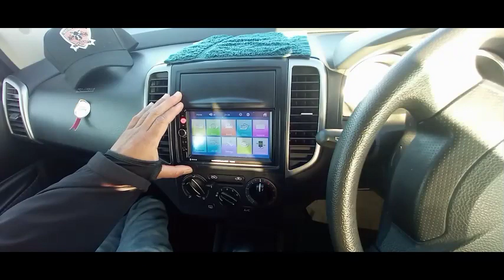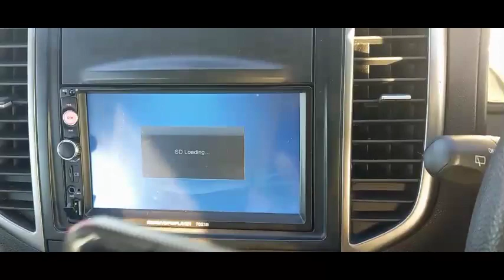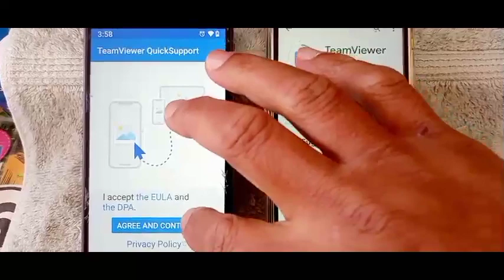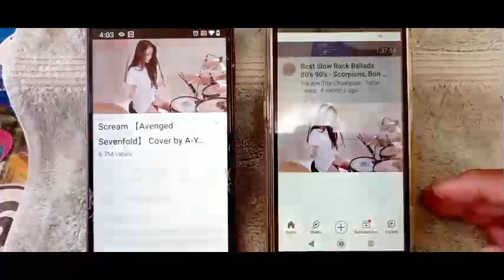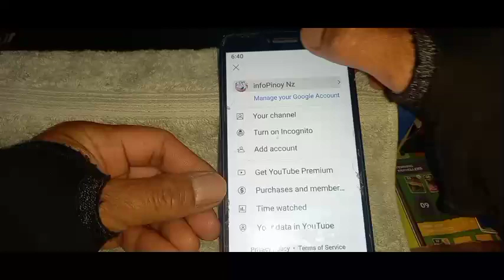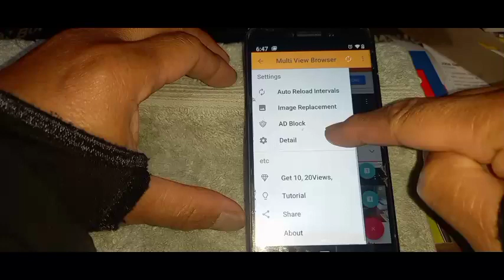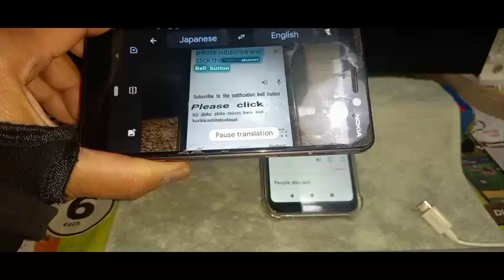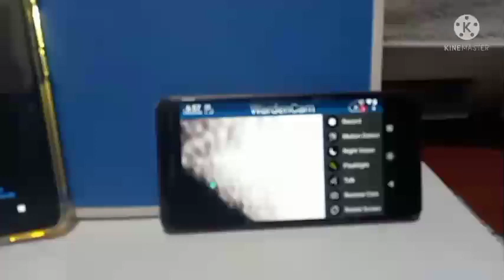5 Clever uses for old Android Phones 2022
have we ever thought about what to do with our old things like old cellphones let's watch five tips on what is good to do with our old android phone instead of putting it away, the 6 steps that need to do give it the person who need and unable to buy, cheers!.

5 Clever uses for old Android Phone
best uses for old android phones 2022
5 Clever uses for old Android Phones 2022
uses for old android phones
best uses for old android phones
best uses for old android phone
best uses for old smartphones
best uses for old smartphone